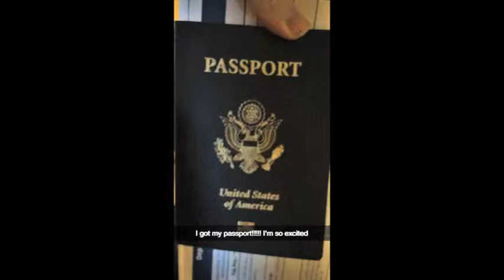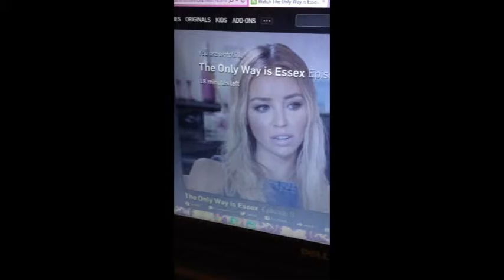Vlogmas Day 27 Vegan Eating, Ebook, and Chit Chat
Update on the ebook I am still testing recipes and it is expensive so, the holiday ebook will be out next November! I am working on an ebook with al of my favorite recipes to hopefully have out in May or June for you all!
Have an enlightening and adventurous day,
allie vLuv
My YouTube Channels:

Who Made My banner